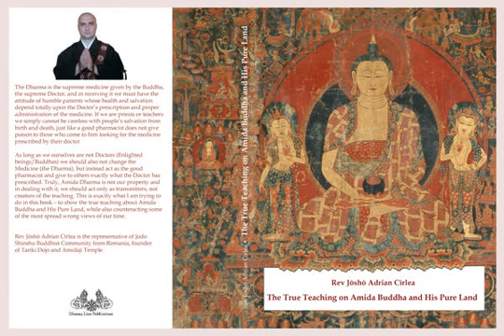The two aspects of the Pure Land of Amida Buddha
The Dharma is the supreme medicine given by the Buddha, the supreme Doctor, and in receiving it we must have the attitude of humble patients whose health and salvation depend totally upon the Doctor’s prescription and proper administration of the medicine. If we are priests or teachers we simply cannot be careless with people’s salvation from birth and death, just like a good pharmacist does not give poison to those who come to him looking for the medicine prescribed by their doctor.
As long as we ourselves are not Doctors (Enlighted beings/Buddhas) we should also not change the Medicine (the Dharma), but instead act as the good pharmacist and give to others exactly what the Doctor has prescribed. Truly, Amida Dharma is not our property and in dealing with it, we should act only as transmitters, not creators of the teaching. This is exactly what I am trying to do in this book – to show the true teaching about Amida Buddha and His Pure Land, while also counteracting some of the most spread wrong views of our time.

The audio version of this book is a work in progress by my Dharma friend Gansen John Welch from Australia, to whom I am very grateful. A new chapter will be added as soon as it is ready.

Note:
Many of the footnotes are not included in the audio version because they are too many, but you can read them in the online (pdf) or printed version.